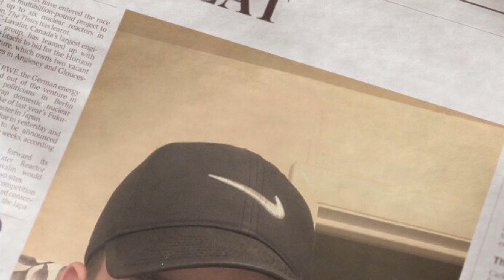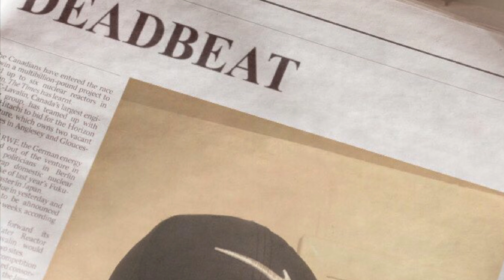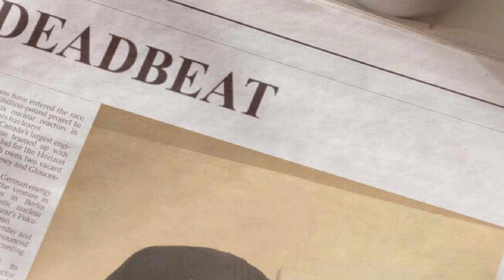Miss Aretha - “D E A D B E A T"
Lyrics:

Oh hello brayson
All up in my face in
Givin me the up down cause he chasin
Chasin on the juicy fat bussy bussy gorilla grip coochie
And he won’t stop until fill up on my loosely goosey
Actin real choosey when I say “choose me”
Nigga  you don’t wanna lose me
Always callin me up on Tuesday
I’m always in first place call it a relay
You know I’m ur favorite rapper on replay

Deadbeat daddy daddy de daddy de daddy daddy x 8

I know you mad at me because I dissed so peculiar
But let me know baby does this sound familiar

Talkin all that shit but your car won’t start
Had the key to my heart but you wasn’t smart
You was Too busy texting niggas after dark
Nigga I finna go in yes you’ll know this part

All I wanted was for you to make me know it
But your dumbass lookin stupid and u don’t
Know shit
But best believe imma air your shit out and show it
I tried to be nice but duck that jigga I’m over it

Never wanna see ya kids
That weed you smokin is mid
Badda bing bang boom
You sleep in ya living room
 suck ur dick from the back
Give you a mini heart attack
Cooked all your favorite meals
You called me ya midnight snack
You said meet in the back
In your grand papis Cadillac
You said ooo baby yum
The moment I would cum
U asked if I was 5 foot 2
Cuz u was feelin me boo
Yes I paid all ya bills
Bc that’s What boss niggas do

I’m The baddest bitch,
since the other on the leash
Nicknamed Velveeta,
cause I'm all about my cheese
Call me what you want,
but you can't call me broke
And my rhymes way better
 than your cheesy ass flow
Yes I’m talking all that shit presentation call it oral
He won’t make a diss track bc he can’t watch a tutorial